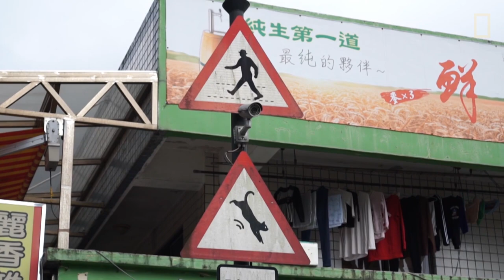How Cats Revived this Ex-Coal Town's Economy | National Geographic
The well-loved cats of Houtong, Taiwan have given a second life to the former coal town.

Houtong (猴硐), Taiwan is known as "Cat Village" (貓村). Once a major coal mining center, the economy here now centers on cat tourism. When mining stopped in early 1990s, Houtong’s population plummeted. But the cat-to-human ratio surged, as some relocated without their pets. Others who remained kept feeding the strays. After a visit to Houtong in 2007, Jian Peiling, aka “Mrs. Kitty,” now a pro cat photographer, organized a volunteer welfare campaign for the felines. There have been unhappy moments. People have stolen cats and abandoned them at Cat Village. Introduced animals raise disease risk. Houtong’s cats do receive vaccinations. And they're all fixed, so a stable cat population reflects an illicit influx. Estimates vary: 100 to 200 cats—equal to or double the human population. Two-legged guests are very welcome. In 2009, Houtong's train station had over a quarter million arrivals—already a tenfold increase over the previous decade. But last year, visits may have topped one million.

Video: 28Lab / Kei Oumawatari via Caters News
Additional images: GoranQ; Nuttapol Puntavachirapan; Sanjin Wang via Getty Images, Xcatx Cai